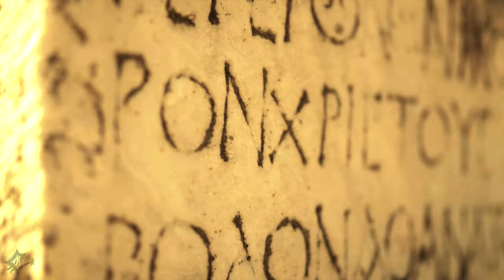🏕️ Small Art Gallery (Children Playing Outside) 🌌 Creative Common Ambience 9 🇦🇺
💡HOW ? 🔽
- For Music : Copy & Paste [---]
- For Video : Copy & Paste [~~~]
- For Video & Music : Copy & Paste [---] & [~~~]

📋WHAT ? 🔽
🌟Zapsplat - Small art gallery conservatory in public park, internal ambience, people talking, children playing outside, Sydney, Australia 2
💫Ambient/Museum/People/Talk/eXposition/City/Children/Oceania/Australia/Urban/Sydney/Art/Outside Ambience World
🌌Creative Common Ambience
✨Music Universe (🏕️)
📝Type : 🏕️ Ambience (🔊 Instrumental)

🕴️Senses : 👂Hearing

                                🗣️Verbal-linguistic (Optional)
                                💡Imagination

📖HOW MUCH ? 🔽
🕴️1 Senses

🕵WHO ? 🔽
🏕️Ambience by Zapsplat
📼Video made by Laurent Guidali :
Final Cut Pro :
- 4K
- Stereo
- Master files (4K)
- Apple ProRes 4444 XQ

📍WHERE ? 🔽
🇫🇷 France (Video Montage)
⭐ eXploration :
🎥 Filmed in Turkey 🇹🇷 & Morocco 🇲🇦
🇦🇺 Australia [Sydney] (Sound Location)

🕓WHEN ? 🔽
🎆 ? [Ambience]
🎆 2019 [Video]